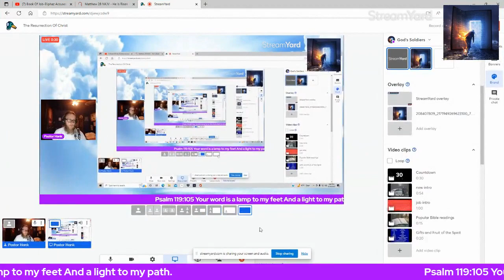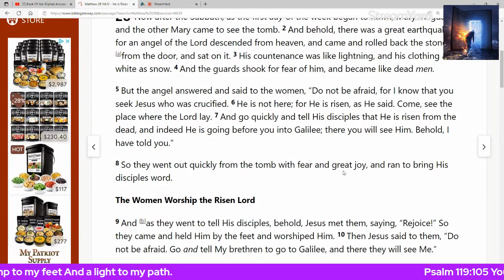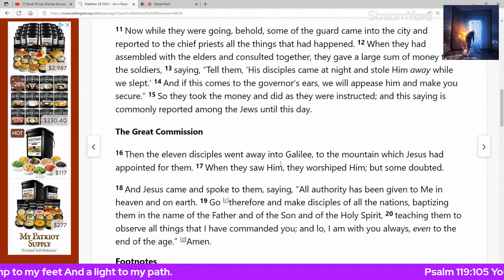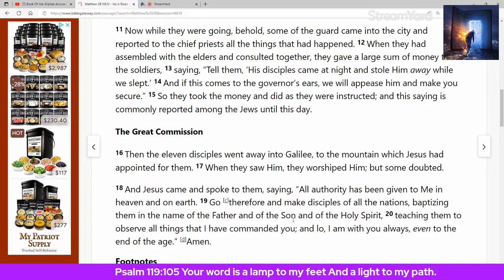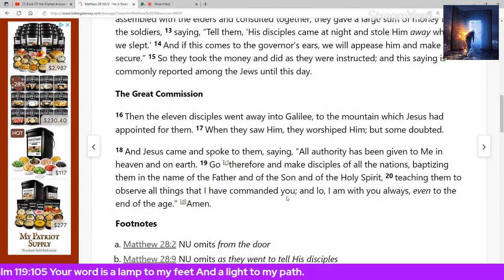He Is Alive Jesus Is Risen